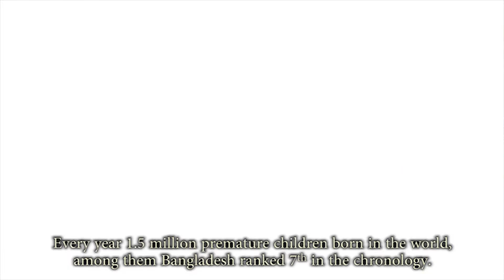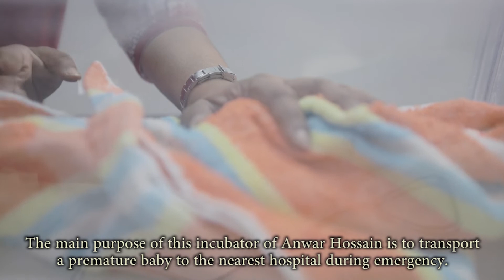iLab (Portable low-cost incubator)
iLab is an innovation platform powered by the Government of Bangladesh fostering a hands-on, action-oriented approach to tackling the biggest challenges faced by society and people (in issues like employment, disability rights, and agriculture), laying a strong foundation for some of the brightest minds to come together and collaborate for devising some of the most innovative solutions in the country.
This story revolves around the innovation of low-cost incubator invented by a young innovator with the help of a2i’s iLab that can save the lives of thousands of premature children who need emergency transportation to the nearest hospital.